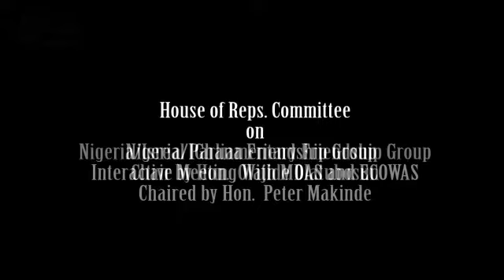Nigeria/Ghana Friendship Group Interactive Meeting With MDAS and ECOWAS Chaired by Hon. Peter M.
House of Reps. Committee on Nigeria/Ghana Friendship Group
Interactive Meeting With MDAS and ECOWAS
Chaired by Hon. Peter Makinde